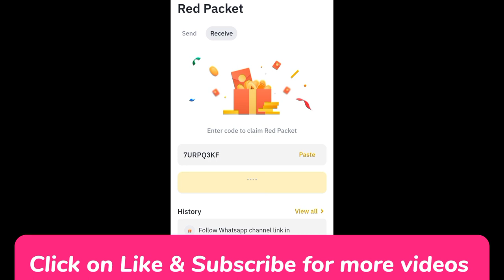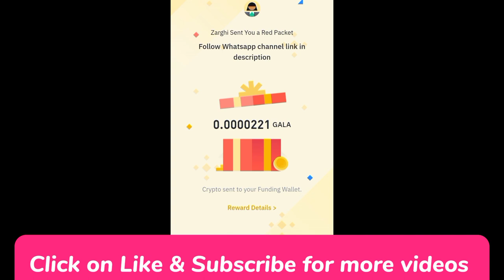Binance red packet code today | GALA Packets in binance 22-23 MARCH 2024